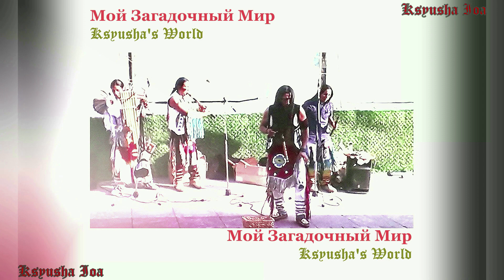MIGUEL CASTANEDA! НЕПОВТОРИМЫЙ ЧЕЛОВЕК ЗАПРЕДЕЛЬНОЙ КРАСОТЫ И ТАЛАНТА!!!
МИГЕЛЬ КАСТАНЕДА!
НЕПОВТОРИМЫЙ ЧЕЛОВЕК ЗАПРЕДЕЛЬНОЙ КРАСОТЫ И ЗАПРЕДЕЛЬНОГО ТАЛАНТА!!!
КРАСОТА И МОЩЬ ИСПОЛНЕНИЯ И ГЛУБИНА ЭМОЦИЙ ЭТОГО УНИКАЛЬНОГО МУЗЫКАНТА ПЕРЕВОРАЧИВАЮТ СОЗНАНИЕ И НЕИЗМЕННО ПОВЕРГАЮТ В ТРЕПЕТ, ЗАВОРАЖИВАЯ ОЧАРОВАНИЕМ И СИЛОЙ ЕГО НЕПОДРАЖАЕМОГО ГОЛОСА, ПРОНЗАЯ ДО САМОЙ ГЛУБИНЫ ДУШИ!!!
ЭТОТ ЧЕЛОВЕК ЕСТЬ АБСОЛЮТНО НЕСРАВНЕННЫЙ «БРИЛЛИАНТ» ВОСХИТИТЕЛЬНОЙ «МУЗЫКИ АНД»!!!
A UNIQUE PERSON OF OUTSTANDING BEAUTY AND OUTSTANDING TALENT!!!
THE BEAUTY AND POWER OF THE PERFORMANCE AND THE DEEPTH OF EMOTIONS OF THIS UNIQUE MUSICIAN TURN THE CONSCIOUSNESS AND ALWAYS AWESOME, BEWINDING WITH ITS CHARM AND THE POWER OF HIS INIMITABLE VOICE, PIERCING TO THE VERY DEPTH OF THE SOUL!!!
THIS MAN IS ABSOLUTELY INCOMPARABLE "BRILLIANT" OF THE DELICIOUS "MUSIC OF THE ANDES"!!!
MIGUEL CASTAÑEDA!!!
UNA PERSONA ÚNICA DE BELLEZA EXTRAORDINARIA Y TALENTO EXTRAORDINARIO!!!
LA BELLEZA Y EL PODER DE LA INTERPRETACIÓN Y LA PROFUNDIDAD DE LAS EMOCIONES DE ESTE MÚSICO ÚNICO, VUELVEN LA CONCIENCIA Y SORPRENDIENDO SIEMPRE, ENCANTANDO CON SU ENCANTO Y EL PODER DE SU INIMITABLE VOZ, ATRAVIENDO HASTA LO MÁS PROFUNDO DEL ALMA!!!
ESTE HOMBRE ES EL "BRILLANTE" ABSOLUTAMENTE INCOMPARABLE DE LA DELICIOSA "MUSICA DE LOS ANDES"!!!
Ссылки на другие видео-ролики:
MIGUEL CASTANEDA! ENDLESSLY BELOVED MUSICIAN!!!
MIGUEL CASTANEDA! “ANDEAN MUSIC” UNIQUE “BRILLIANT”!